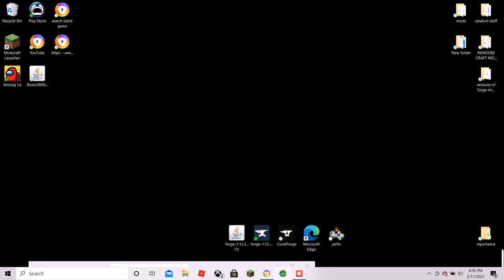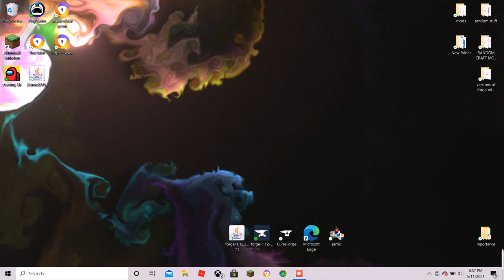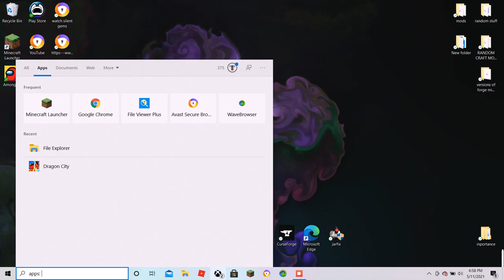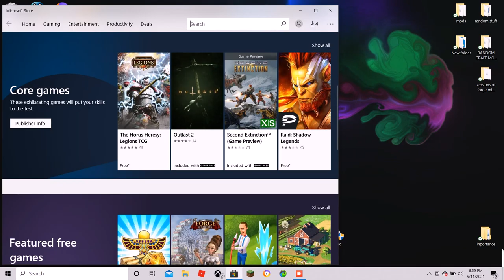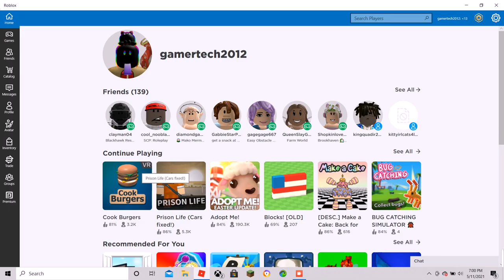uhhhhhhh im prety sure that this new video minecraft but you can eat anything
niohynoamoty